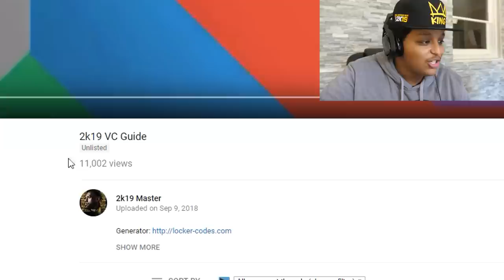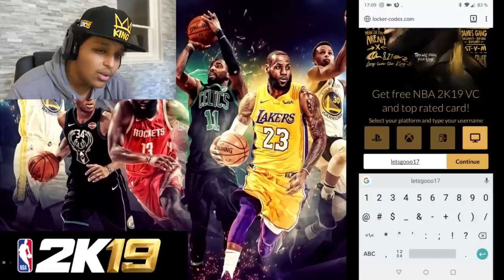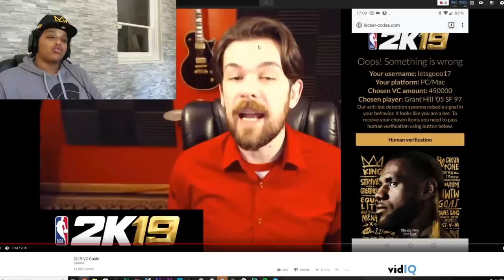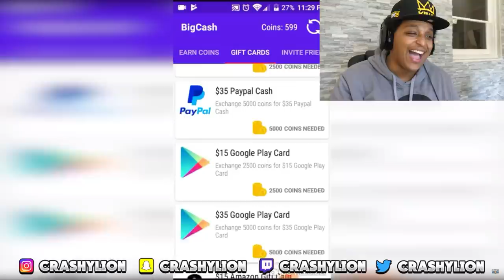*BEWARE* 2K IS BANNING THOUSANDS OF PLAYER FALLING FOR THIS TRAP!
NBA 2K19 is here and things have escalated very quickly. Our king crashy lion re-took the throne but there's someone is coming to take it.